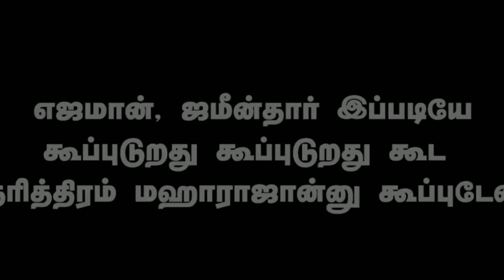best dialogue of mr radha | Alwayssmile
Mr radhay.mr radha old actor, Tamil actor,old tamil movie,

you want buy some good producds

Thanks for buying

Thanks ...
Thanks.
Thanks.

The legend of tamil cinema mr radha